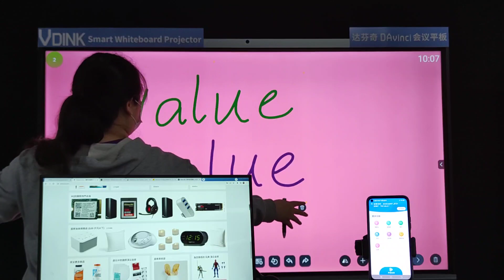Vdink mejor personalizado, precio de panel plano interactivo viewsonic, fábrica de China